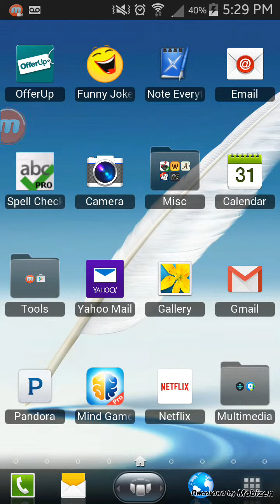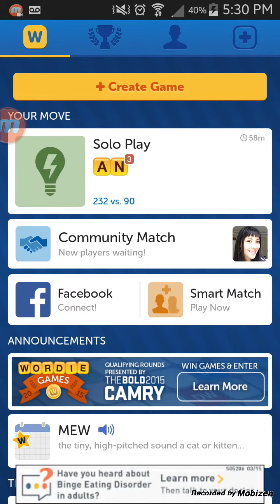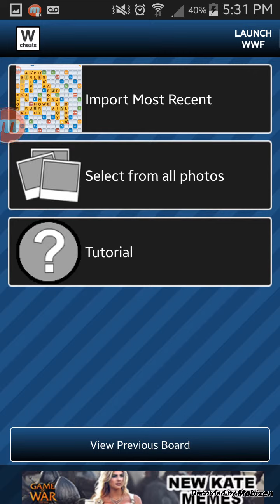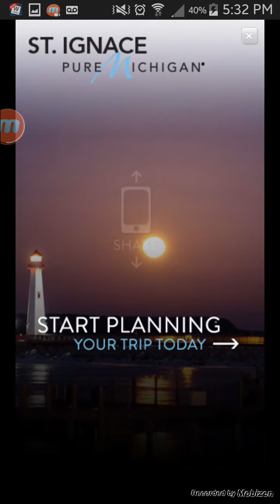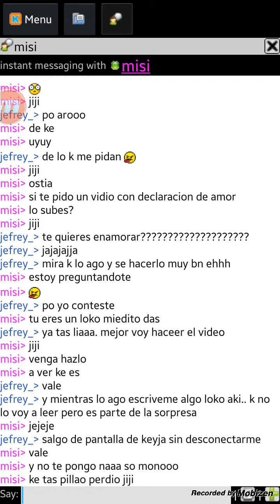Como hacer fulleria en apalabrados...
Fani fulleraaaaaaa